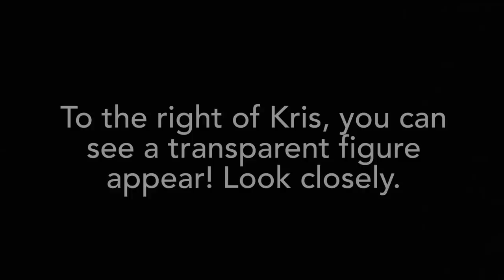Sam and Colby missed this at Goatman’s Bridge